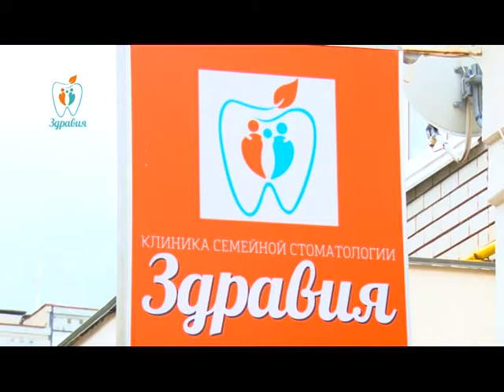Врач на дом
В программе "Врач на дом" на вопросы телезрителей ответил главный внештатный специалист-уролог департамента здравоохранения АВО Олег ФЕДИН.